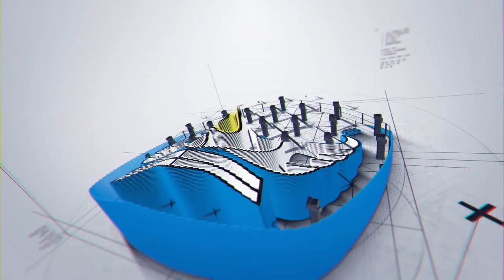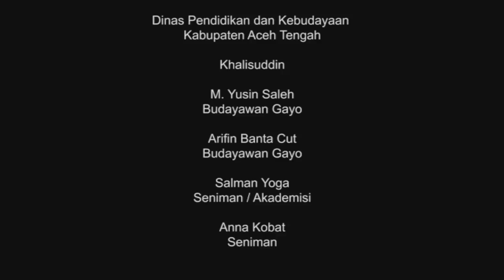Tari Sining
ARI SINING dalam sejarahnya diselenggarakan untuk 2 acara Urang Gayo, pertama saat mendirikan rumah dan kedua memandikan reje (raja) sebelum memulai melakukan tugas pemerintahan.
Informasi yang dihimpun dari sejumlah saksi sejarah dan pelaku seni baik melalui Focus Group Discussion (FGD) maupun referensi lain sejak Maret 2016.
Kesimpulan Salman Yoga S yang ditunjuk sebagai penulis sinopsis tari Sining, penari terakhirnya adalah Ceh Sahak dan Mude Gerik.
Tari Sining terakhir kali ditarikan di Nosar, salahsatu kampung tua di sisi selatan danau Lut Tawar pada tahun 1946, demikian dikatakan saksi hidup Arifin Banta Cut.
Sining adalah tarian yang dilakukan oleh laki-laki dewasa di atas papan atau kayu. Mempunyai pengertian melakukan gerakan melingkar yang indah, menggambarkan apa yang diperagakan oleh burung wo.
Putaran gerakan dominan ke arah yang berlawanan dengan putaran bumi. Ditarikan di atas dulang selanjutnya menaiki tangga untuk menari di atas bere reje tiang yang telah didirikan sebagai awal pembangunan rumah baru.
Secara sepintas tarian tunggal ini mirip dengan tari Guru Didong dan tari Guel yang berkembang di daerah Gayo. Tetapi tari Sining dilakukan ketika pembangunan rumah dan atau peresmian pembangunan rumah baru.
Unsur-unsur gerakannya mengandung makna dan filosofi sebagai simbol kekuatan bangunan, keteduhan bagi pemilik dan penghuninya serta sebagai tempat berkumpulnya anggota keluarga. Ditarikan di ketinggian tertentu dari atas  tanah.